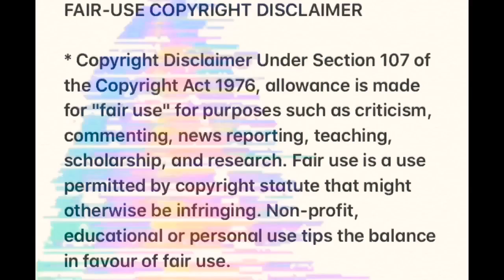How Shane Got Away With It For So Long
Shane Dawson’s career is finally coming to an end. Karma always knows your address! The behavior of Shane Dawson Yaw is vile and Disgusting!
If I took a shot every time I said those words during this video I’d be under the table!

This video is just my thoughts and options please do not send Shane Dawson or his Family any hate.